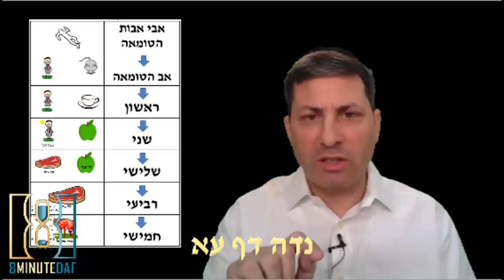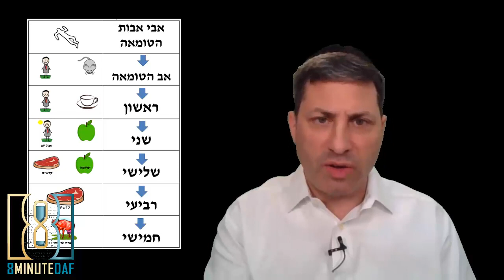8 Min Daf - Niddah Daf 71 by R’ Eli Stefansky